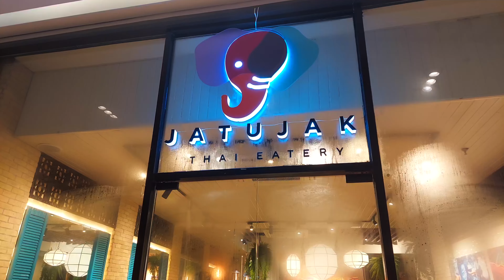Manila Nightlife: Shein Style Photoshoot with Filipina Top Model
Uncover the glitz and glamour of Manila's nightlife as we bring you an exclusive Shein style photoshoot featuring a top Filipina model. Join us on a dazzling journey through the city's hottest spots, capturing the essence of Shein corduroy fashion against the vibrant backdrop of Manila's after-dark allure.